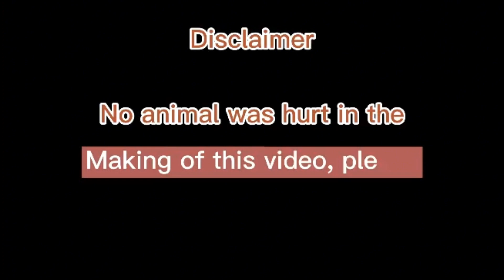4X WINNER hatch gree chicken